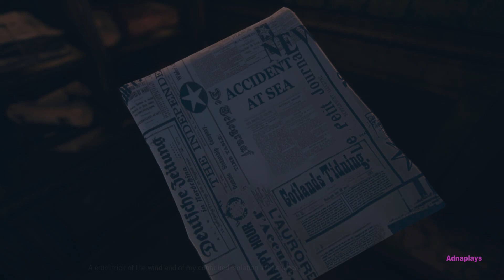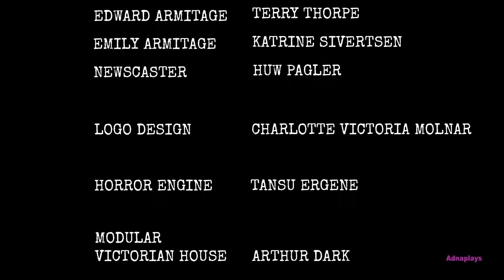Avarice Gameplay (HORROR GAME) Full Game No Commentary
This is Avarice

Avarice is a first-person, narrative-driven horror game set in the 1900s, where you experience a broken man’s descent into mental hell. You play as Edward Armitage, a renowned explorer, returning home from an expedition gone wrong. Throughout the game, you experience a gripping narrative going through the curious mind of a man and his interpretation of untold events.

It's up to you to piece it all together.